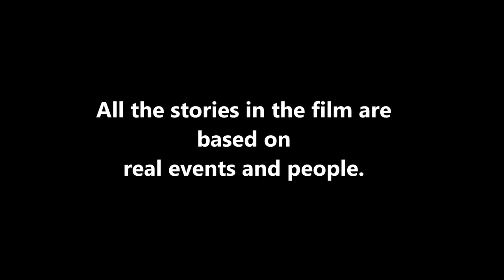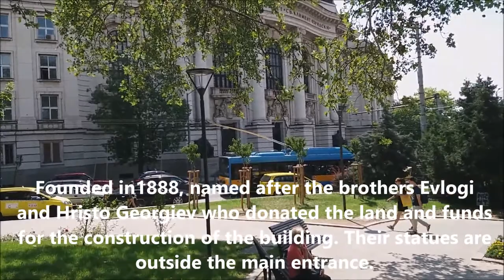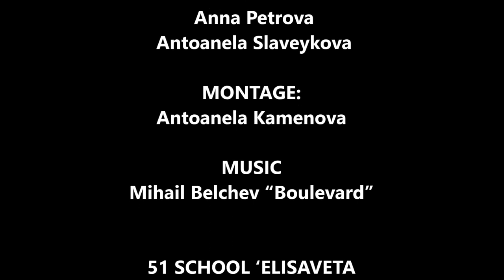FILM 1 - A FRIEND IN NEED IS A FRIEND INDEED (BULGARIA) - English subtitles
E-STAFF film of the first year (Sofia, Bulgaria). English subtitles.